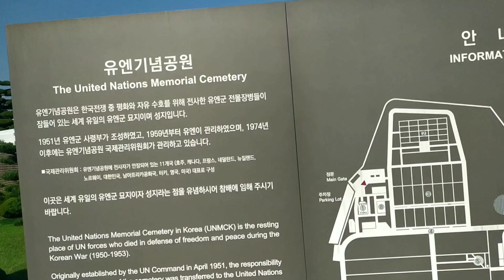부산 UN 공원 묘지